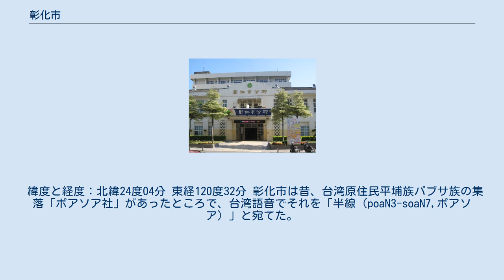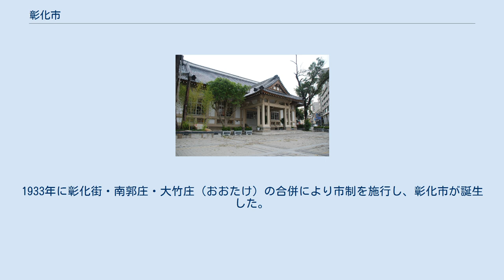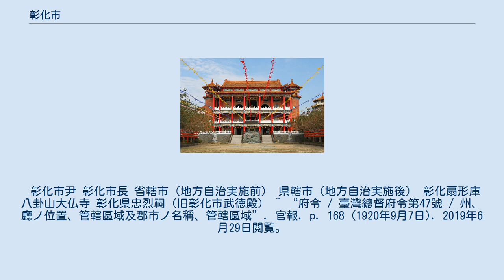彰化市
彰化芸術館（旧彰化市公会堂） 彰化市（ジャンホワ/しょうか し）は台湾彰化県の県轄市。
彰化県政府の所在地である。
 緯度と経度：北緯24度04分 東経120度32分 彰化市は昔、台湾原住民平埔族バブサ族の集落「ポアソア社」があったところで、台湾語音でそれを「半線（poaN3-soaN7,ポアソア）」と宛てた。
諸羅県に帰属していた。
後に清朝政府が「顕彰皇化」という意味を込めた「彰化」に改変した。
 1684年、福建沿海居民がこの地に入植を開始し、1723年には諸羅県の中部百余里の地に県を設置する際に「彰化県」と命名され、これが彰化の地名の初見となる。
彰化は大陸に近く、また鹿港が貿易の要衝であったことから、彰化は県の政治文化、商業中心地としての地位を占めた。
1895年に台湾が日本に割譲された後、彰化は台中県彰化庁と改編され、その後台中庁と合併し台中支庁が設けられた。
1920年には彰化郡が設置され、再び彰化が行政区域名として復活した。
1933年に彰化街・南郭庄・大竹庄（おおたけ）の合併により市制を施行し、彰化市が誕生した。
戦後、彰化市は省轄市として改編され、1950年の地方改制により県轄市に一旦改編され現在に至っている。
 彰化市尹 彰化市長 省轄市（地方自治実施前） 県轄市（地方自治実施後） 彰化扇形庫 八卦山大仏寺 彰化県忠烈祠（旧彰化市武徳殿） ^ “府令 / 臺灣總督府令第47號 / 州、廳ノ位置、管轄區域及郡市ノ名稱、管轄區域”. 官報. p. 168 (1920年9月7日). 2019年6月29日閲覧。